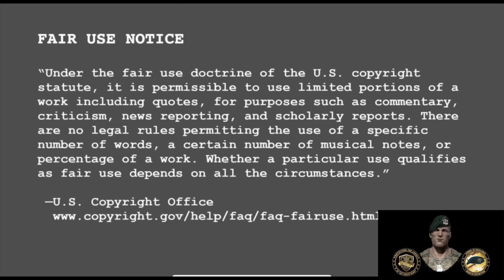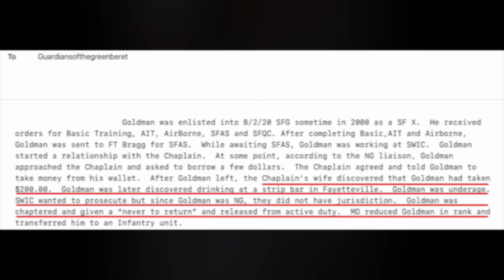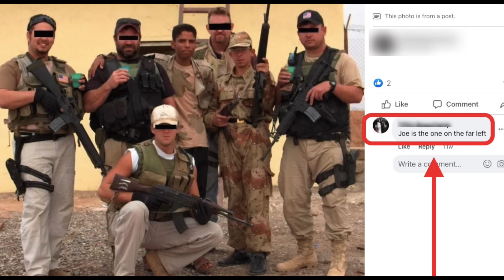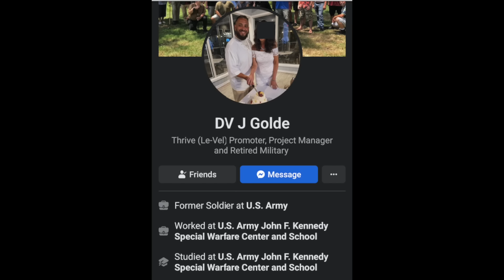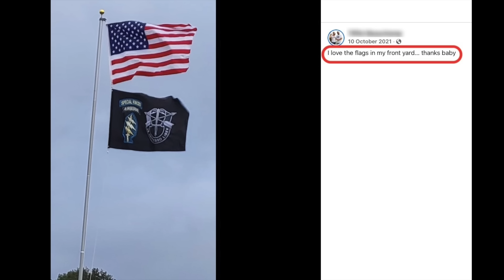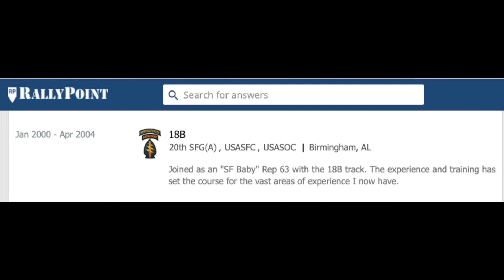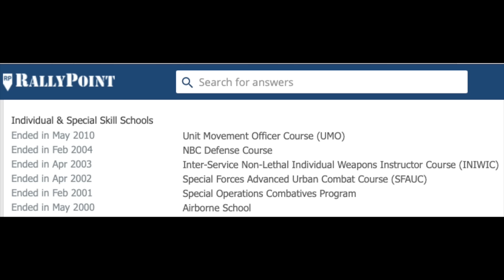Joe Goldman, Green Beret? In his heart but not according to records.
Joe Goldman says he wore the Green Beret at his wife's request. He said the Army gave him a memo allowing it. He said he completed the Q-Course except SERE... It's all a lie.
He never even attempted Selection.
Here's the half-hour phone call we had with him. It's well worth the listen.
It seems he got in trouble before Selection and got booted from training, hurt his hand and while it healed, got in more trouble. Returned to 20th Grp and was booted according to him 2 hours later. He also feels he should be allowed to wear the CAB because he went over as a contractor and was also NG at the time.